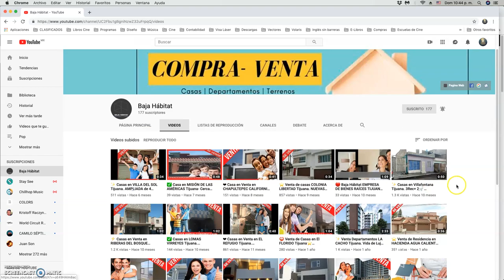🔥 VENDO CASA en Tijuana ¿Qué TENGO que PAGAR? ¡Son 6 cosas!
COMO VENDO MI CASA en Tijuana RAPIDO Y AL MEJOR PRECIO

Titulada “Como Evitar Los 7 errores más comunes al Vender tu Propiedad en Tijuana”.

Vendo Casa en Tijuana ¿Qué tengo que pagar?

Seguro que, si vendes tu Casa, deseas obtener la cantidad de Dinero más alta posible, eso es normal. Pero debes saber que hay cosas que deberás pagar sí o sí.

Ahhh por cierto, Vender tu Casa por tu cuenta, NO te librará de pagar estos trámites.

La Venta de tu Casa se realizará de manera legal ante un notario, quien es la persona que da fe a estos actos de compraventa, verificando que toda la documentación sea legal y legítima, cuidando los intereses y derechos tanto del vendedor como del comprador; los tramites que le corresponde al vendedor y que el notario solicitará para poder realizar la escritura a favor del comprador, son los siguientes:
1. Escritura actualizada la cual se obtiene en el Registro público de la propiedad y comercio de Tijuana.
2. Certificados Fiscal de No Adeudo: Es un documento que se ingresa en 4 dependencias. Y se revisa que no exista algún adeudo tanto municipal como estatal.
3. Certificado Libertad de Gravamen: Expedido en El Registro Público de la Propiedad y Comercio en Tijuana.
4. Certificado Cartográfico o Acta de Levantamiento Topográfico: Este se tramita en Catastro Y….
5. Número Oficial: también se Expide en Catastro.

En general pagarás aproximadamente $3,000 Pesos por pago de derechos. Ese es si tú quisieras tramitarlos por tu cuenta. En caso que algún tramitador los realizara por ti, considera unos $2000 a $3000 pesos de honorarios.

Si tu casa tiene una hipoteca Vigente pagarás la liberación de hipoteca.

Para Casas que aún no liquidan su crédito hipotecario, deberán solicitar una carta liberación de hipoteca a la hipotecaria correspondiente.
Este trámite de liberación de Hipoteca también tiene un costo, y este se pagará a la hora de la firma de escrituras en notaria. Este costo es muy variable, depende de la notaria y del crédito, pero en la mayoría que a nosotros nos ha tocado ronda entre los $2,000 y $3000 Pesos Aproximadamente
Además, dicha liberación de hipoteca deberá registrarse en El Registro Público de la Propiedad y Comercio en Tijuana. Este proceso es extra a los antes mencionados y su costo es $500 por Registrarla. (Precios aproximado).

¿Qué Más Gastos tengo Cuando Vendo una Casa en Tijuana?
Tranquilo, tranquilo ya casi terminamos. Este y muchas veces es el gasto más elevado que tendrás que cubrir: Los Impuestos.

Al vendedor le corresponde pagar el Impuesto sobre la Renta, y depende de muchos factores, precio en el que compró, precio en el que está vendiendo, tiempo de la compra, terreno excedente, etc.

El monto de los impuestos depende de la notaria donde se vayan a realizar la firma de escrituras. Aunque debes saber que puedes exentar ese pago, pregunta a tu asesor inmobiliario cómo.

O igual déjanos un comentario aquí abajo y te informamos como se puede exentar este Impuesto del ISR.

Y ahora sí, el ultimo gasto que tendrás para Vender Una casa en Tijuana.

Este gasto es la comisión del asesor o inmobiliaria para que venda tu casa en Tijuana.

Claro este gasto lo puedes ahorrar si la vendes por tu cuenta, pero te diré que no es tan sencillo como parece. Por eso chécate este video que te voy a dejar aquí de lado de la derecha, ahí viene la explicación de cuánto cobra una Inmobiliaria en Tijuana.

Te recomiendo descargar la guía para vender una vivienda en Tijuana. Una guía que te ahorrará tiempo y dinero titulada “Como evitar los 7 errores más comunes al vender una casa en Tijuana”. Totalmente gratuita.  La puedes descargar en en enlace que te dejo en la descripción.

Si tienes cualquier pregunta no dudes en ponerla en los comentarios y la responderemos a la brevedad.

Si te gusto este video te pido por favor le des like y compártelo en tus redes, para que otras personas como tú que están buscando información sobre cómo vender una casa en Tijuana le pueda llegar.

¡Gracias!

BAJA HABITAT Cía. Inmobiliaria